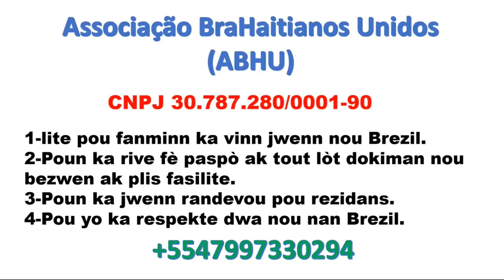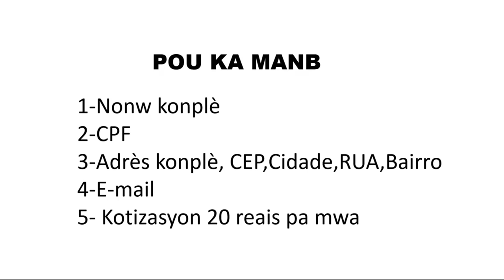Ayisyen pap kite yo kòmanse ap pran prizon nan Brezil(Ah mesye sa pa serye)